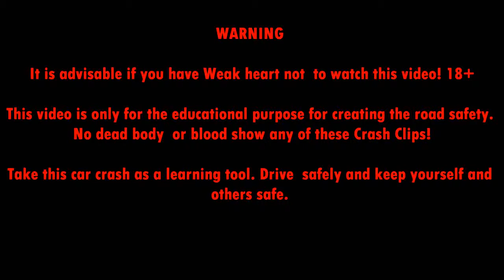Featured Roll Over Car Crash Compilation 14